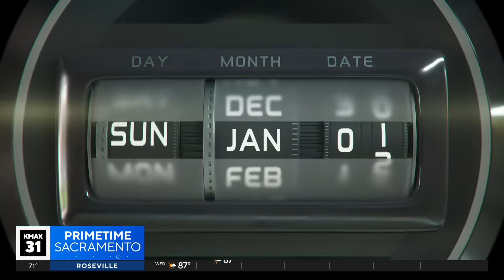Explaining why scientist say earth is spinning faster, creating shorter days | The Answer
This summer, there has been more noticeable fluctuation in the earth's spin rate but people can't feel it.